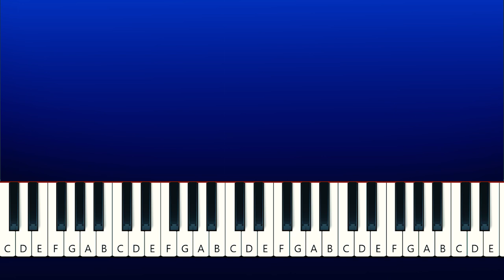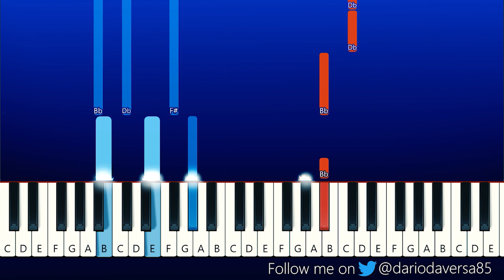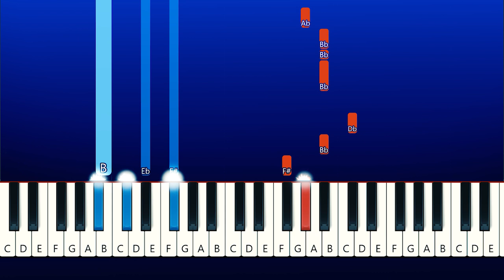BadBoyHalo, CG5, Hyper Potions - MUFFIN (Piano Tutorial)